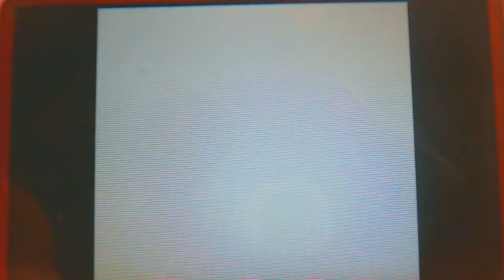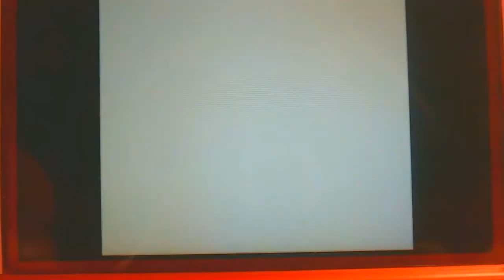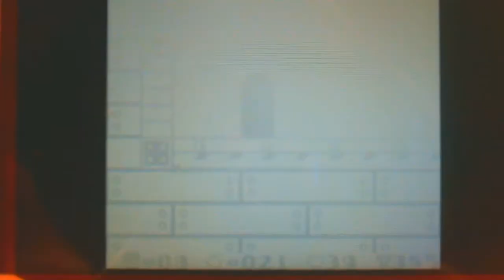Wario Land: Super Mario Land 3---On board the S.S. Tea Cup (Part 2)